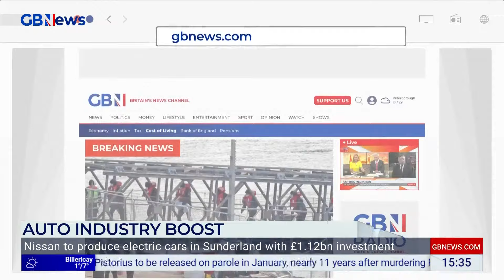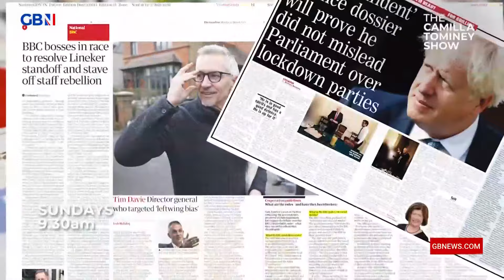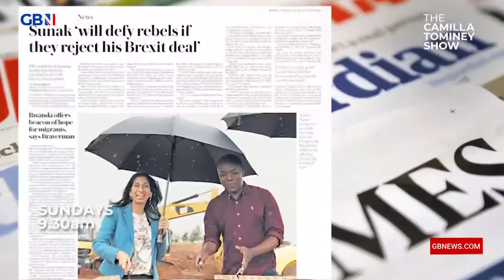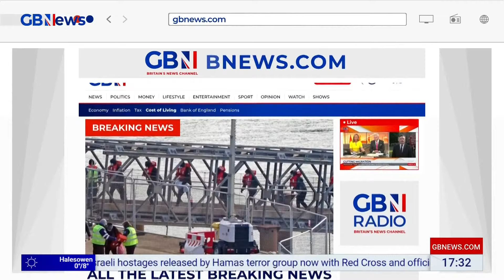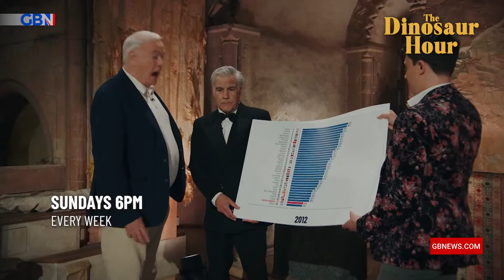Martin Daubney | Friday 24th November